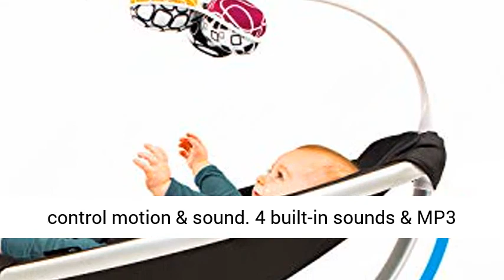Fisher Price Moonlight Meadow Cradle 'n Swing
Fisher-Price Moonlight Meadow Cradle 'n Swing Two swing motions to help soothe baby: rock baby side-to-side like a cradle or swing head-to-toe
Six swing speeds, 16 songs, soothing nature sounds
Motorized mobile with mirror globe and three soft animal mobile toys
Two-position recline with 3 adjustable seat positions: right-facing, center, left-facing
Easy to convert to different swing positions—just press button and turn"